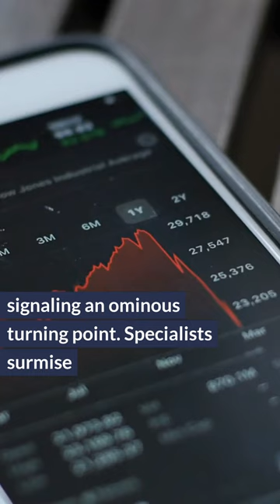This predicted the 2008 recession 🔥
Explore the critical state of the U.S. automotive sector, often seen as an economic barometer, as we dive into the rising auto loan crisis and its repercussions on American motorists. With alarming data points signaling a potential recession in 2023, we analyze the spiraling auto loan crisis, skyrocketing car prices, and mounting repossessions. Uncover the implications for low-income consumers and discover proactive steps to mitigate the impact of this looming crisis on your finances.